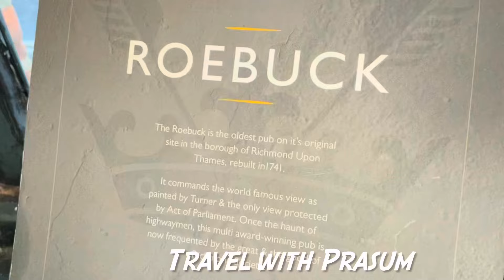The Roebuck is the oldest pub on in the borough of Richmond Upon Thames, rebuilt in 1741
The Roebuck is the oldest pub on it's original site in the borough of Richmond Upon Thames, rebuilt in 1741. It commands the world famous view as painted by Turner and the only view protected by Act of Parliament. Once the haunt of highwaymen, this multi award-winning pub is now frequented by the great & the good of Richmond Society.